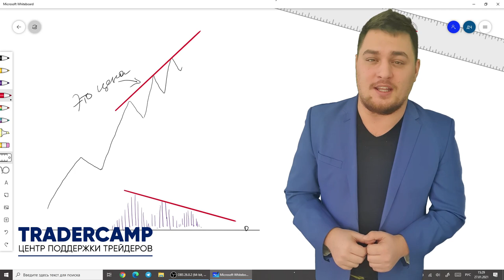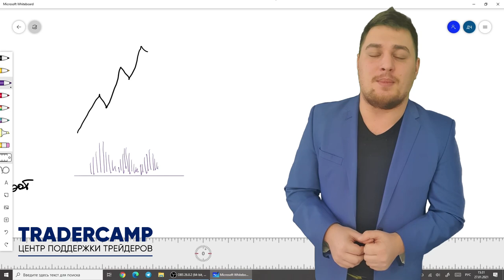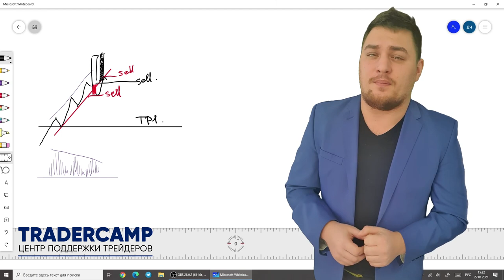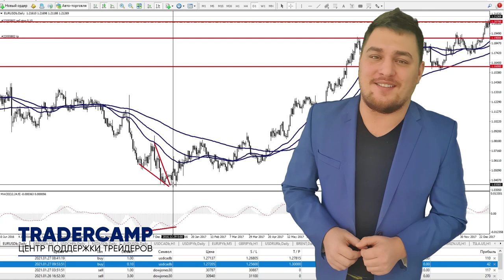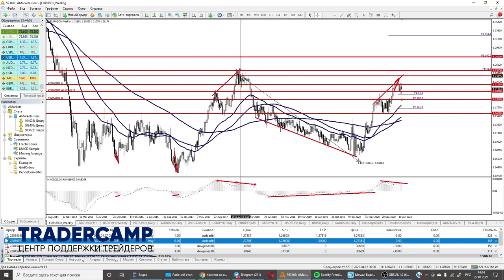Дмитрий Чуга: Без воды. Что такое дивергенция? | AMarkets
В гостях "Открытого микрофона" — Дмитрий Чуга, трейдер с десятилетним опытом, основатель центра поддержки трейдеров автор торговых стратегий катана, катана+.

Переходи по ссылке и получи уникальное предложение от Дмитрия.

Информация, предоставляемая в видеороликах и онлайн-трансляциях в рамках рубрики «Открытый микрофон», не является частью информационной политики компании AMarkets и предоставляется сторонними независимыми экспертами. В рамках этой рубрики может выступить любой желающий, чтобы высказать свою точку зрения.